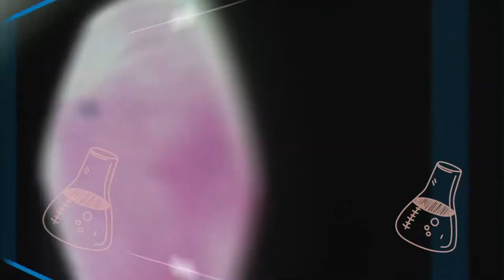LA HIGIENE EN UN MANIPULADOR DE ALIMENTOS